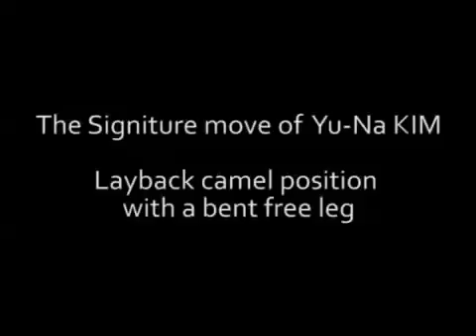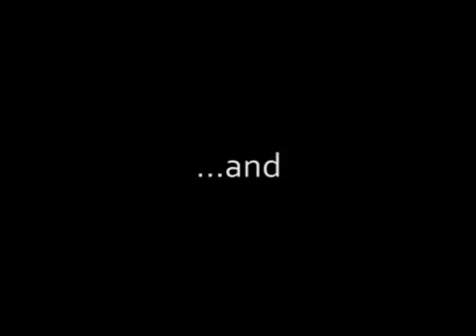Yuna Spin by Yuna KIM